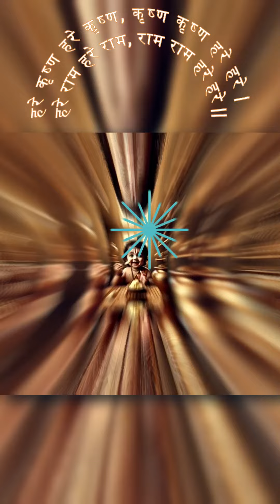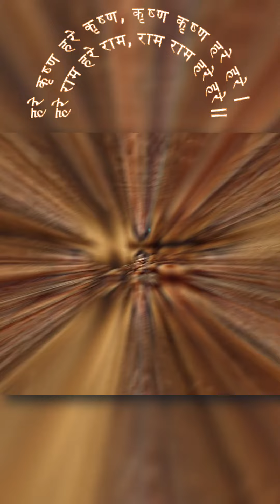Best Devotional Bhajan | श्री कृष्ण जन्माष्टमी स्पेशल भजन | 🌼 जय हो जय हो नंद गोपाल की 🌼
🙏 श्री कृष्ण जन्माष्टमी के पावन अवसर पर प्रस्तुत है हमारा विशेष भजन "जय हो जय हो नंद गोपाल की"। इस भजन में भगवान श्री कृष्ण की महिमा का गुणगान किया गया है। आइए, इस जन्माष्टमी पर हम सभी मिलकर नंदलाल की जय-जयकार करें और उनके आशीर्वाद से अपना जीवन सफल बनाएं। 🌺

इस जन्माष्टमी को और भी पावन बनाएं। हरि बोल! 🙌

श्री कृष्ण जन्माष्टमी भजन
जय हो नंद गोपाल की
कृष्ण भक्ति गीत
जन्माष्टमी स्पेशल भजन
नंदलाल भजन
नंद गोपाल की महिमा
भगवान श्री कृष्ण